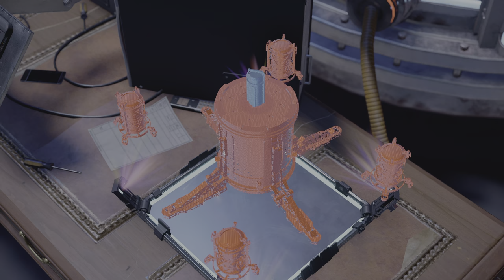Find the Power Sources and Connect them to the Central Container-Marvel's Spider-Man: Miles Morales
Find the Power Sources and Connect them to the Central Container (Mission)